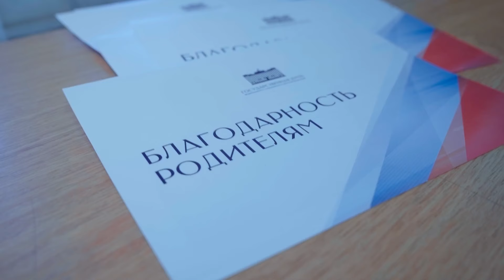Выпускной школы 1517 (Москва, 2024)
Ирина Евгеньевна Кандыба - классный руководитель,
Анна Дубина
Алексей Трушин
Валерия Мкртчян
Лидия Смирнова
Айдан Искандерзаде
Ева Калнина
Ульяна Булатова
Жанна Сухоплес
Михаил Михайлович Швецов -  директор школы 1517,
Рафаэль Абубикиров
Петр Смирнов
Ольга Королева и Виктория Кохановская
семья Фроловичевых,
Виктория Борисовна Сальникова - учитель биологии
Мария Кудряшева
Александра Рубцова
семья Кудряшевых
Милена Забелина
Светлана Забелина